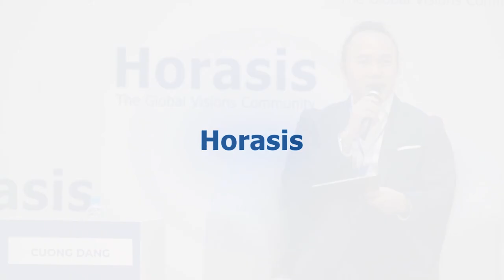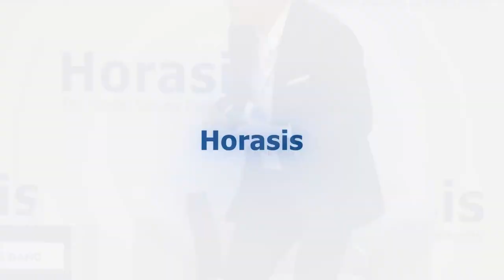Horasis Asia Meeting 2023 Plenary: Asian Economic Outlook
Despite global economic pressure and structural distortions, Asia continues to strive.
National and international value chains are reconnecting. Many Asian nations have proposed
strong development plans to boost their local commercial and social infrastructures. What is
the broad Asian outlook and how are Asian nations resolving economic uncertainties? What are
the future difficulties to be overcome by short- and long-term means?

• Van Dang, Chief Executive Officer, Savvycom, Vietnam
• John Jung, Chairman and Co-founder, Intelligent Community Forum, Canada
• Don Lam, Chief Executive Officer and Founding Partner, VinaCapital, Vietnam
• Michael Yeoh, President, KSI Strategic Institute for Asia Pacific, Malaysia
• Wang Dong, Executive Director, Institute for Global Cooperation and Understanding (iGCU),
Peking University, China
Chaired by:
• Cuong Dang, Partner and Chief Executive Officer, Forbes Vietnam, Vietnam